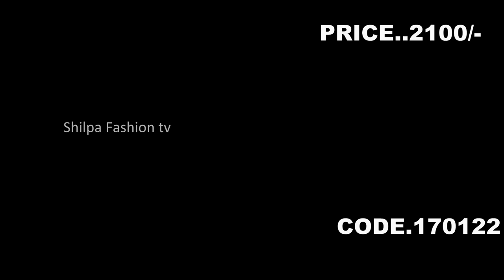uppada pattu sarees with price | 21st January 2022 | uppada soft silk pochampally sarees | online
TO BUY ONLINE WHATS-APP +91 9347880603  or  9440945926
 Uppada soft silk sares special pochampally design